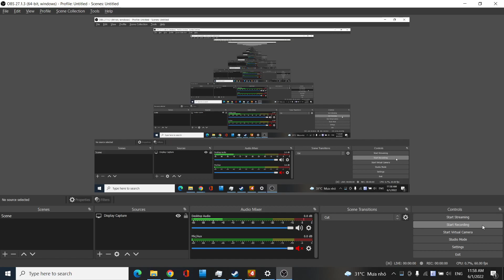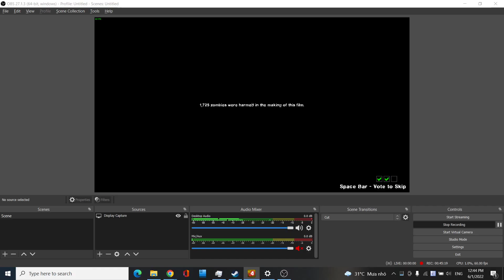Left 4 Dead 2 - Dark Carnival Remix Custom Campaign Walkthrough